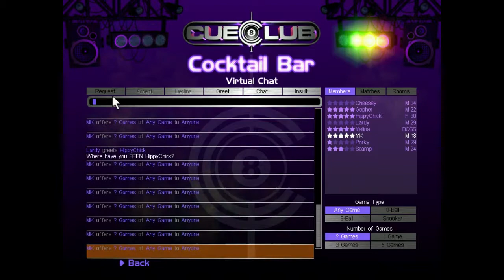CUE CLUB PC GAMEPLAY | COCKTAIL BAR BOSS - MELINA | MK Gamers